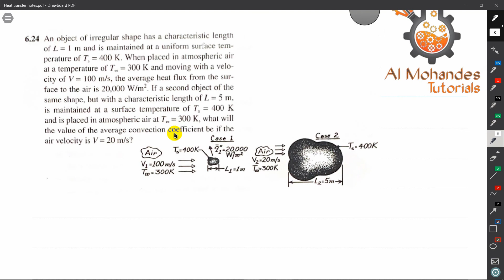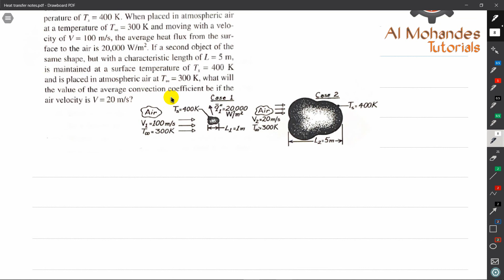شرح مادة Heat Transfer Chapter 6 – Lecture 16 Reynolds Analogy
Chapter 6 Introduction to Convection
Book: Fundamentals of Heat and Mass Transfer, F. Incropera - 7th Edition
 شرح وافي باللغة العربية لمادة انتقال الحرارة لتخصصات الميكانيكال والكيميكال مهندس احمد السنكرى